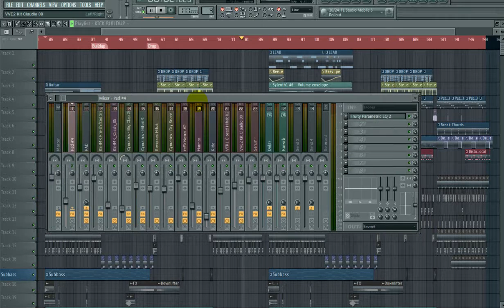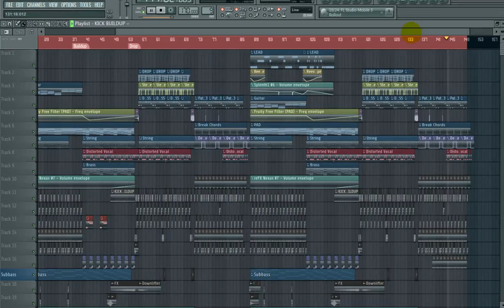Ultimate Future Bass Template (FREE FLP) - Once by Khamsin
Luxen Presents:

I'm here to sharing you Ultimate FL Studio Future Bass Remake of "Once" by French producer Khamsin.
You'll learn Chord layering with Serum, Sylenth1 and Sytrus (Stock Plugin), EQing, BUS layering for rapid mixing and reducing lag & mud and good drum mixing skills like Khamsin.
Be the first one acquiring those skills and use them for your next productions!

-Luxen

Used Plugins:
- OTT
- Izotope Ozone
- Serum
- Sylenth1